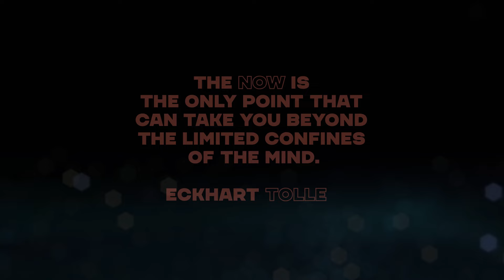FUTUREQUEST - THE NOW (Music Video)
Written and Directed by Dario Cicala.